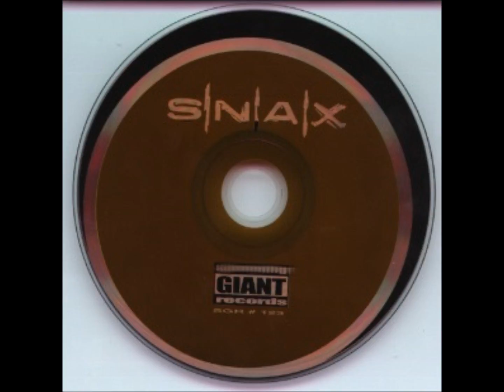Snax - Snax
Second album by Dave "Phoenix" Farrell's highschool band. Their vocalist, Mark Fiore is now Linkin Park's videographer.

Tracklist:
01. Where Are You Now?
02. 1:10
03. Better Off
04. Pilgrim
05. Away
06. One More
07. He Lifts Me Up
08. New Trend
09. Speechless
10. Me Vs. Time
11. Starting Over
12. Redeemed

Sign up on LPLive for exclusive content, news, and more